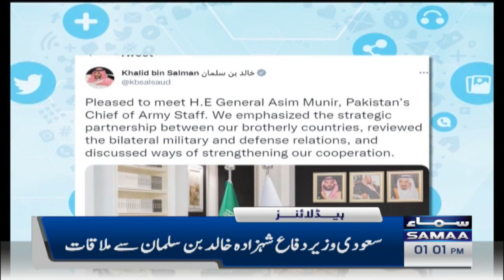Samaa News Headlines 1pm | SAMAA TV | 5th January 2023